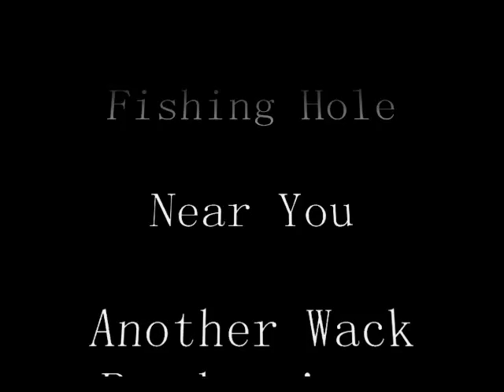Fishing with the Valdez Brothers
Trailer for the Valdez Brothers Fishing show coming this spring!!